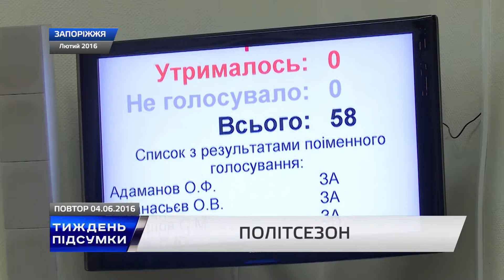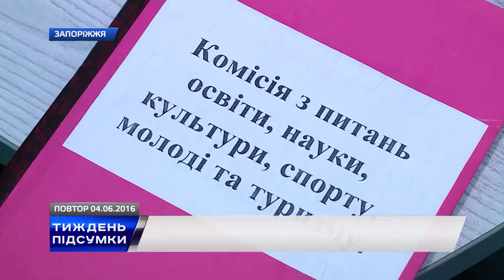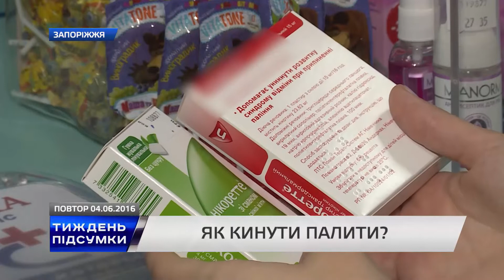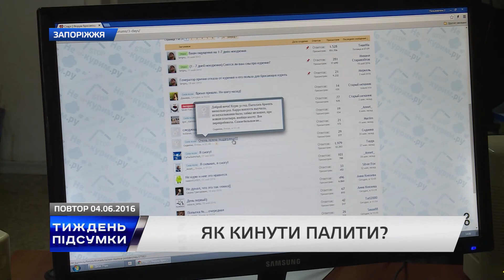Неделя. Итоги 04 06 2016